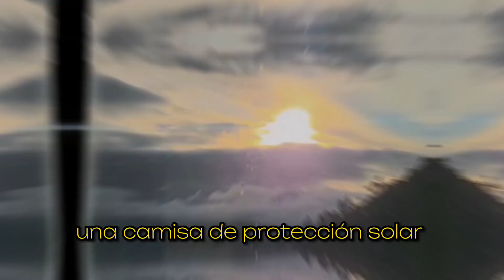¿Cómo cuidar a mi perrito en el verano?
En este video, les vamos a enseñar cómo cuidar a su perro durante el verano para que estén seguros y cómodos.
Antes de empezar, es importante recordar que cada perro es diferente y puede tener necesidades especiales. Por lo tanto, es importante consultar con su veterinario antes de implementar cualquier cambio en la rutina de cuidado de su perro.
Primero, vamos a hablar sobre la hidratación. Durante el verano, es muy importante asegurarse de que su perro esté siempre bien hidratado. Esto es especialmente importante si su perro pasa mucho tiempo al aire libre o si realiza actividades físicas intensas. Asegúrese de que su perro siempre tenga acceso a agua fresca y limpia, y considere llevar una botella de agua y un recipiente para perros cuando salgan a caminar o a jugar.

En segundo lugar, es importante proteger a su perro del calor. Asegúrese de que su perro tenga un lugar fresco y sombreado donde refugiarse cuando esté al aire libre, y evite dejar a su perro en un coche cerrado, ya que el calor puede ser peligroso. También puede considerar comprar una camisa de baño o una camisa de protección solar para su perro si va a pasar mucho tiempo al aire libre.
Además, es importante recordar que el suelo puede estar muy caliente durante el verano y puede quemar las almohadillas de las patas de su perro. Asegúrese de caminar por áreas sombreadas o cubiertas y evite caminar sobre asfalto o concreto caliente. También puede considerar comprar un par de zapatillas para perros si su perro va a estar caminando sobre suelos calientes con regularidad.
Otro factor a considerar es el pelo de su perro. Algunos perros tienen pelo más largo y denso que puede ser incómodo durante el verano. Si es el caso de su perro, considere llevarlo a la peluquería canina para que le corten el pelo o hágale un corte de verano. Esto ayudará a mantener a su perro fresco y cómodo durante el verano.
Por último, es importante proteger a su perro de las enfermedades transmitidas por los mosquitos. Asegúrese de usar un repelente de mosquitos seguro para perros y considere pedirle a su veterinario una recomendación sobre las vacunas contra enfermedades transmitidas por los mosquitos. También es importante revisar a su perro regularmente en busca de mosquitos o garrapatas y quitarlos inmediatamente si los encuentra.
Otra cosa a tener en cuenta es la exposición al sol. Aunque a algunos perros les gusta tomar el sol, es importante protegerlos del sol y del calor excesivos. Asegúrese de que su perro tenga acceso a un lugar fresco y sombreado y evite exponerlo al sol durante las horas más calurosas del día. También puede considerar ponerle una camisa de protección solar a su perro si va a estar al aire libre durante largos períodos de tiempo.
Esperamos que estos consejos le ayuden a cuidar a su perro durante el verano y a mantenerlo seguro y cómodo. Recuerde consultar con su veterinario si tiene alguna pregunta o preocupación sobre el cuidado de su perro en el verano. ¡Hasta la próxima!

🐶Si quieres formar parte del Club Modaguau accede al siguiente enlace y regístrate

En nuestro club compartiremos información muy valiosa sobre nuestros amigos caninos, además de consultas con expertos, cursos y mucho más.

Nuestra META es hacer felices a Un Millón de Perritos ¿Te unes? 🇻🇪🐕